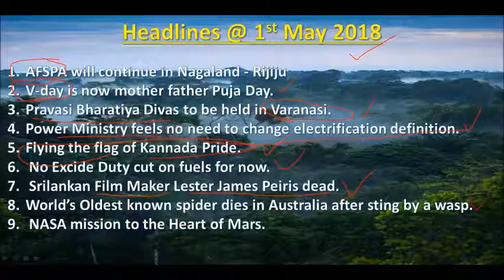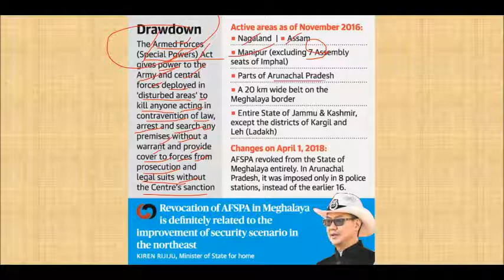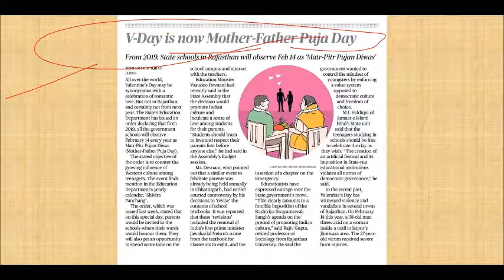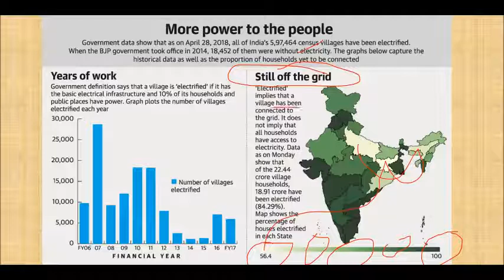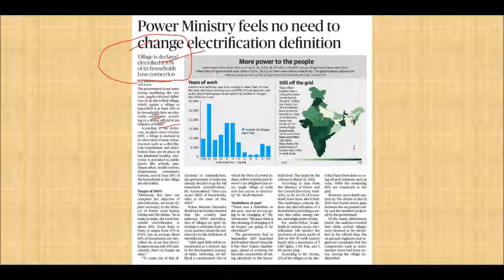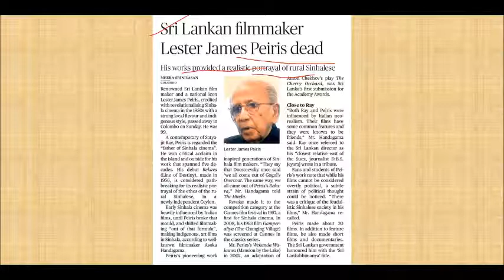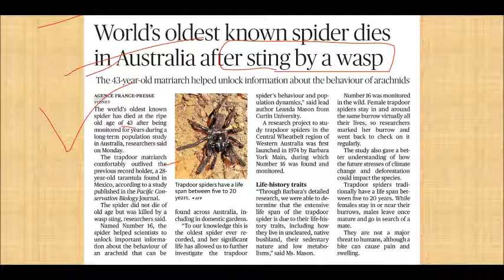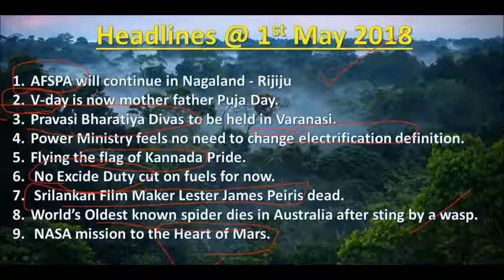Hindu News Paper Articles Explanation in Telugu - May 1st , 2018